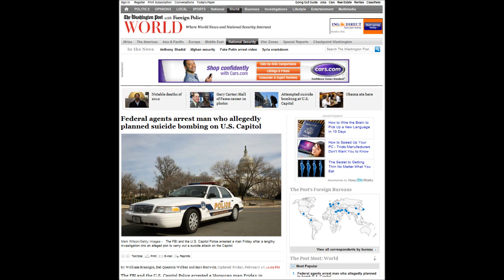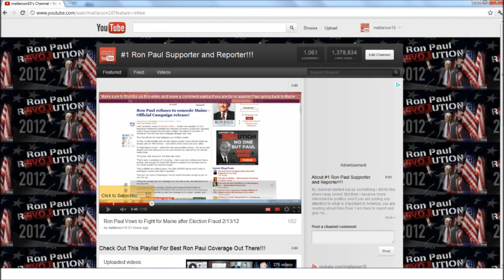FBI Stage and Assist Would-be U.S. Capitol Suicide Bomber 2/17/12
Another potential threat to the USA has been taken down. But was this another case of the FBI leading a weak minded person to do their bidding just to make it appear as the USA is in dire need of the NDAA and the Patriot Act?